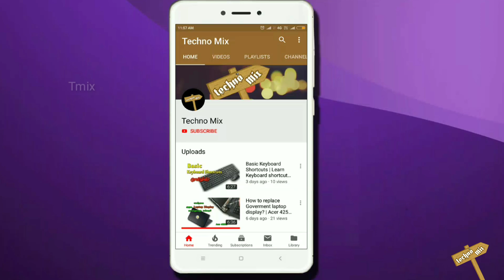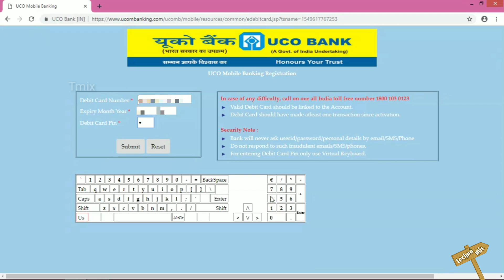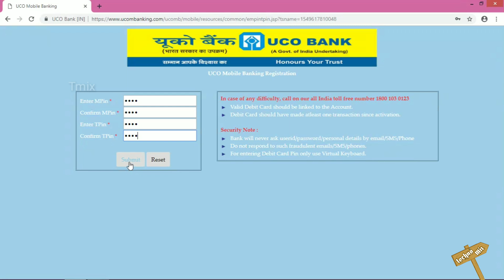How to Activate (open) UCO Bank Mobile Banking??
இந்த வீடியோவில் எப்படி UCO Bank Mobile Banking Activation பண்றது என்பதை தான் கொடுத்துள்ளோம் .